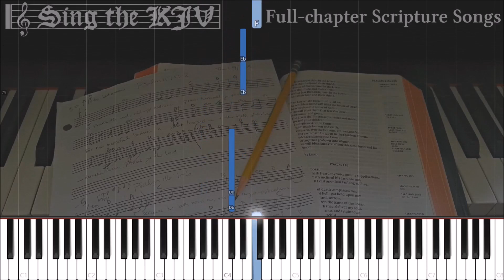Psalm 91:1-16 ♪ KJV Melody Tutorial, Full Chapter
Download & share the MP3s, and sheet music freely. Piano tutorial and MIDI file also available, as well as accompanied, a cappella, and instrumental recordings. All music Public Domain, no copyright.

reference psalm91.tutorial.melody.mp4